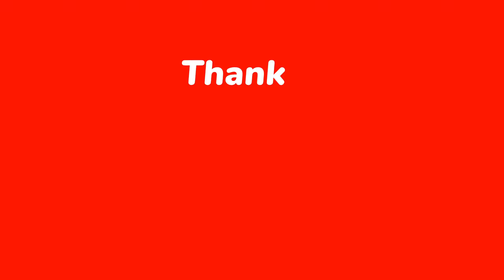Wavy Waves @svenobbing242 gta5 pc race wallride 🇨🇵